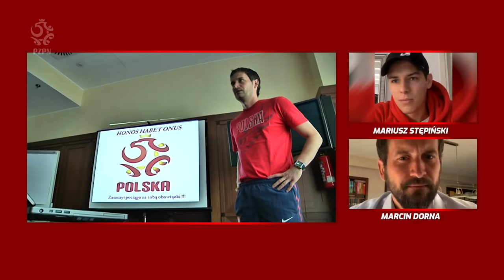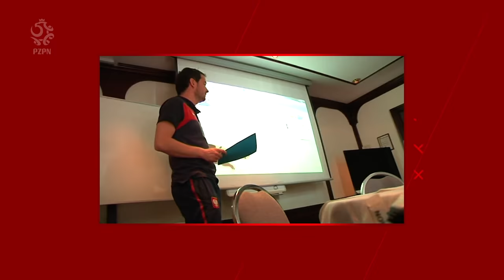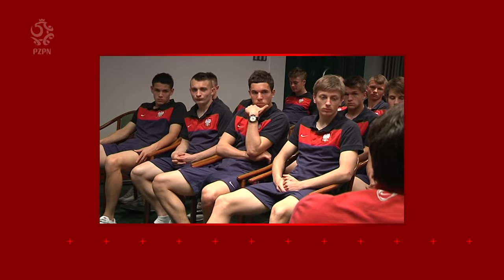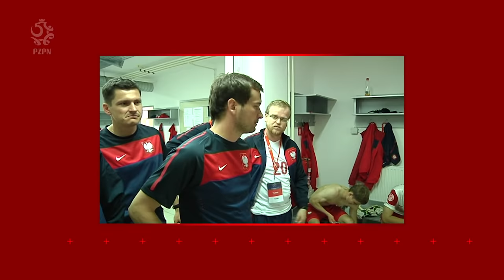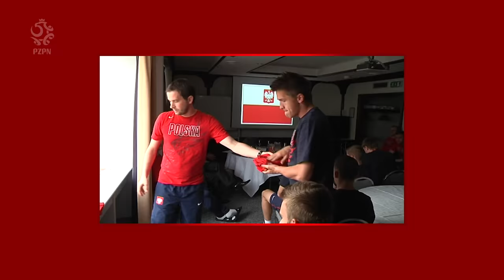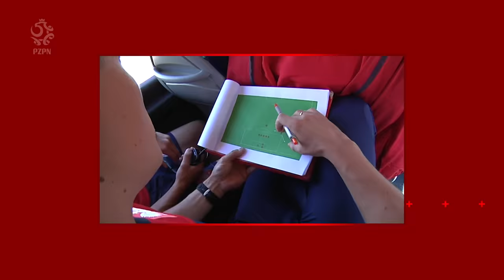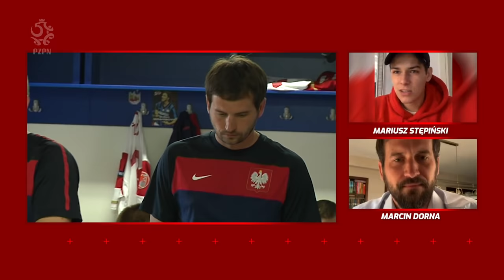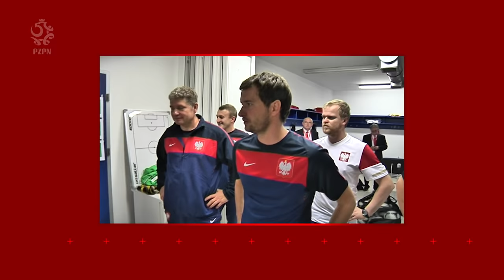Byliśmy TRZECIĄ DRUŻYNĄ EUROPY! | Młoda Polska #11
Dziś w magazynie Młoda Polska sięgamy do naszego archiwum i wracamy wspomnieniami do roku 2012. Reprezentacja Polski do lat 17, między innymi z Mariuszem Stępińskim czy Karolem Linettym w składzie, osiągnęła wówczas sukces podczas EURO w Słowenii i została trzecią drużyną Starego Kontynentu! W podróż w czasie zabieramy trenera tamtego zespołu Marcina Dornę oraz Mariusza Stępińskiego, czołowego strzelca reprezentacji rocznika 1995. W naszym materiale zobaczycie niepublikowane dotychczas nagrania i usłyszycie anegdoty, które do tej pory nie wyszły poza szatnię!